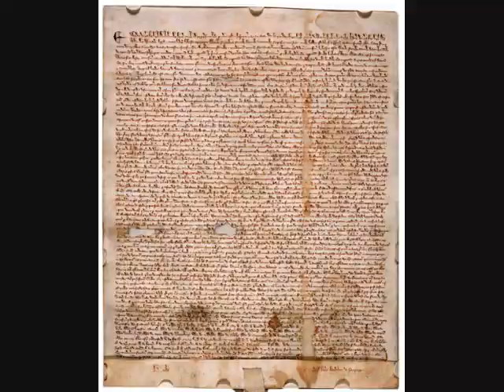Summer Special Part 1: Local Concert, New Pornographers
Eric and Dylan are back with two concerts and two albums to review! Dylan talks about local groups at a fundraising concert, and the New Pornographers live in Milwaukee. Then both Eric and Dylan review Joy by Phish and Jimi Hendrix's posthumous Valleys of Neptune.